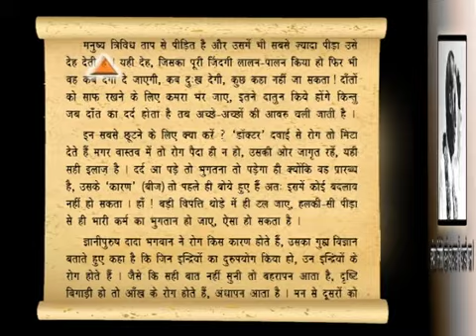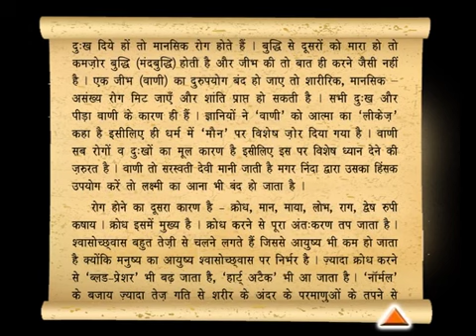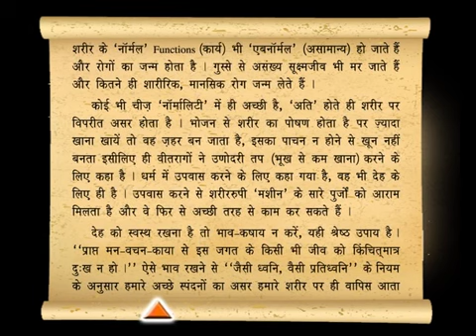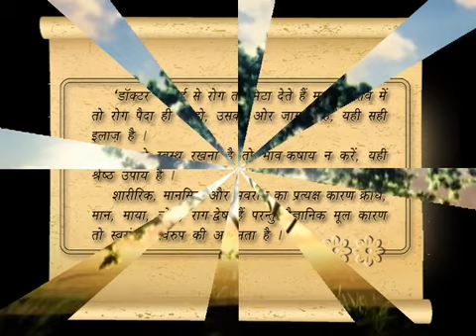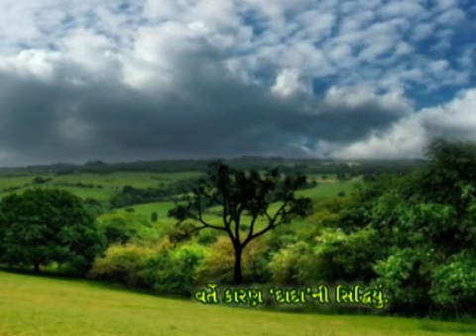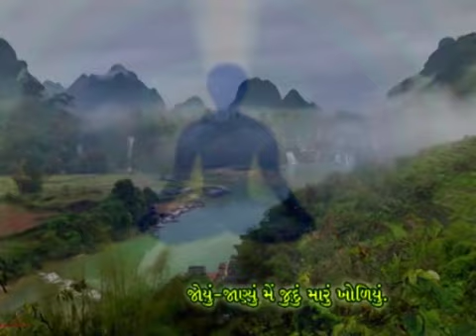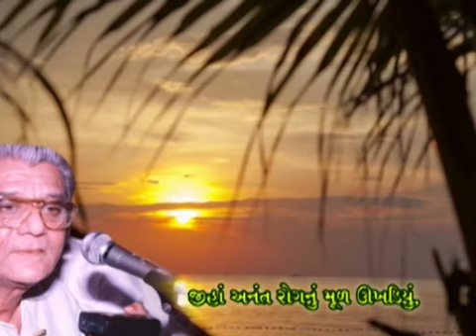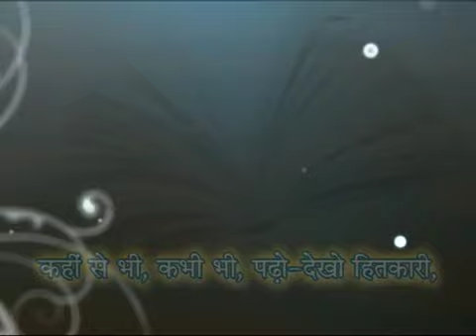हमेशा निरोगी रहने का उपाय है आपके पास !!!